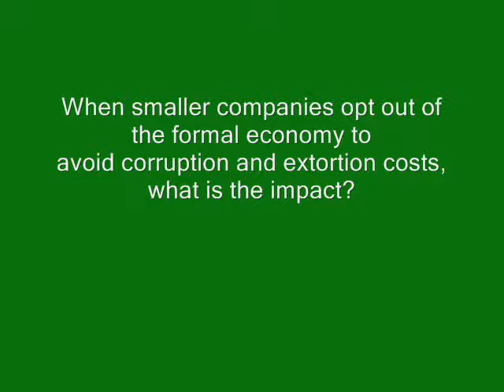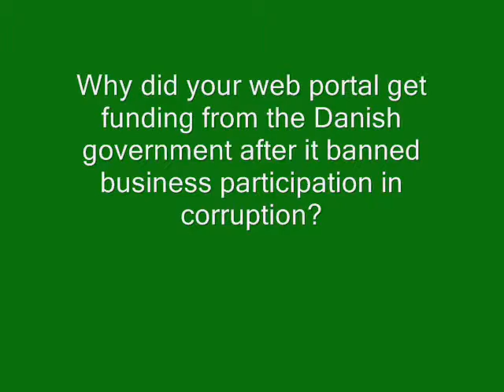Business Anti-Corruption Portal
Changemakers.net interview with Jens Berthelsen, partner, Global Advice Network (Denmark) describing the Business Anti-Corruption Portal, a winner of the Ending Corruption collaborative online competition.